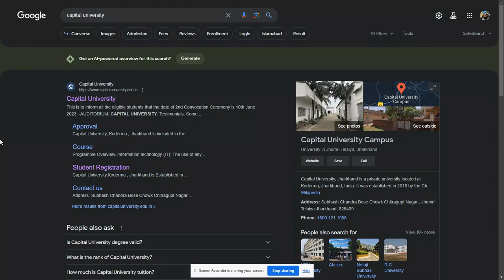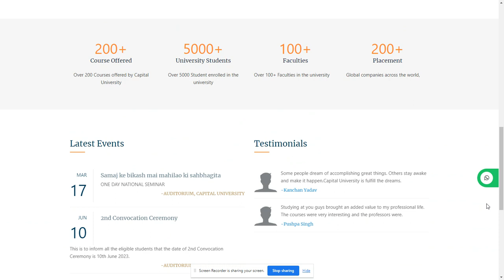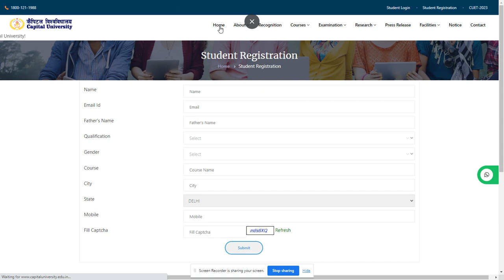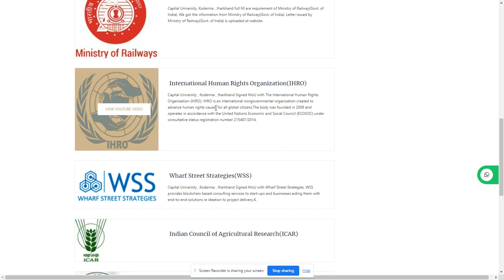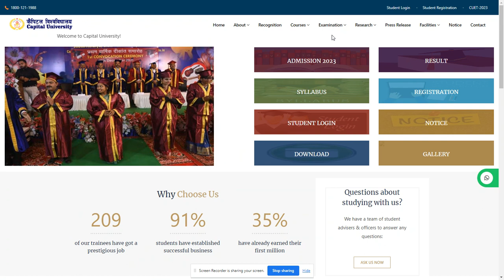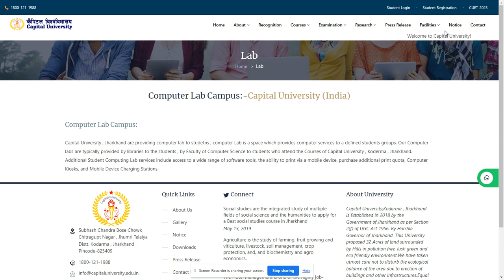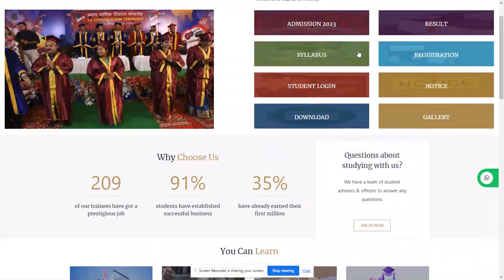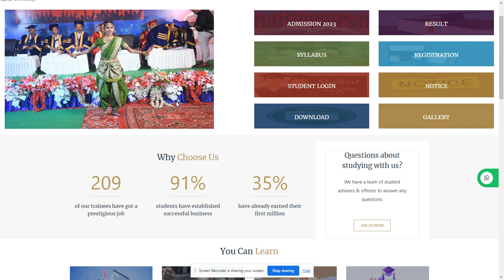Capital University (CU) in Kodarma , Jharkhand full details.--SearchMe (All-in-one-dunia)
Capital University, Jharkhand is a private university located at Koderma, Jharkhand, India. It was established in 2018 by the Ch.
Capital University,Koderma , Jharkhand is Established by the Government of Jharkhand as per Section 2(f) of UGC Act 1956 in 2018. Capital University Jharkhand (CUJ) is a non-profit global university. CUJ was established as a philanthropic initiative of its CCSE Society. CUJ is one of the few universities in Asia that maintains a 1:30 faculty-student ratio and appoints faculty members from India and different parts of the world with outstanding academic qualifications and experience. CUJ is a research intensive university, which is deeply committed to its core institutional values of interdisciplinarity and innovative pedagogy; pluralism and rigorous scholarship; and globalism and international engagement.

Address :-
Subhash Chandra Bose Chowk Chitragupt Nagar , Jhumri Telaiya Distt. Kodarma , Jharkhand Pincode-825409